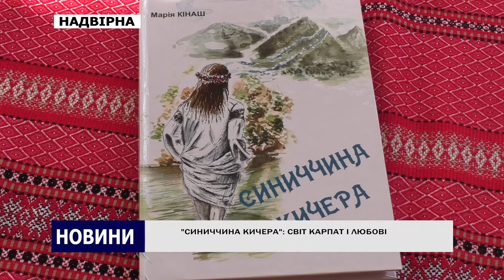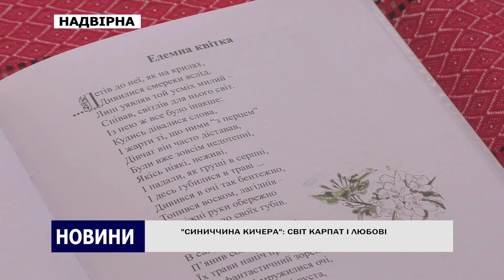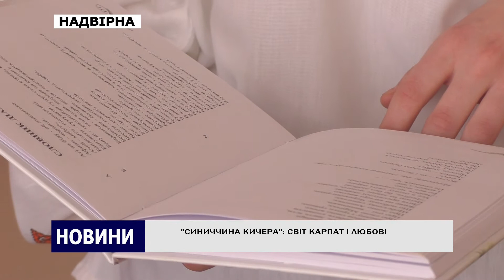СИНИЧЧИНА КИЧЕРА: СВІТ КАРПАТ І ЛЮБОВІ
Популяризують літературу рідного краю. У Надвірнянському ліцеї №4 пройшла презентація книжки нашої землячки Марії Кінаш. ЇЇ поетична "Синиччина кичера" - це неперевершений світ Карпат з його легендами, традиціями і звичаями, якими авторка радо ділиться зі своїми читачами.